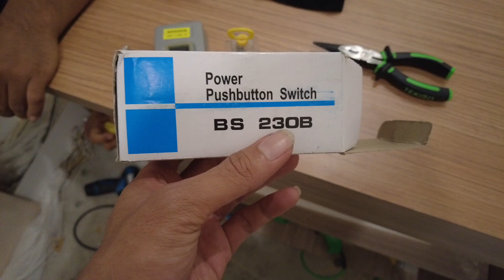CARA PASANG SAKLAR PUSH BUTTON (BS 320B) PADA MEJA TABLE SAW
Cara Memasang Saklar Push Button (On/OFF) pada Table Saw

Halo semuanya .
Divideo kali ini, saya ingin membagikan bagaimana saya memasang saklar push button pada meja table saw dirumah agar memudahkan pekerjaan saya.

Switch button yang saya pakai Power Push Button Switch BS 230 B , beli di toko elektronik seharga Rp. 35.000